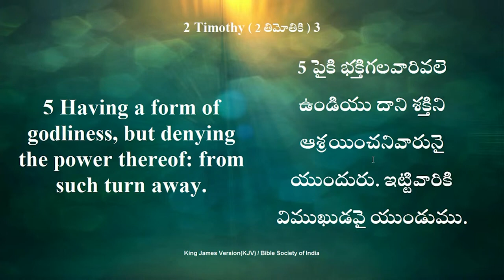01 07 2023 K Joseph kumar garu